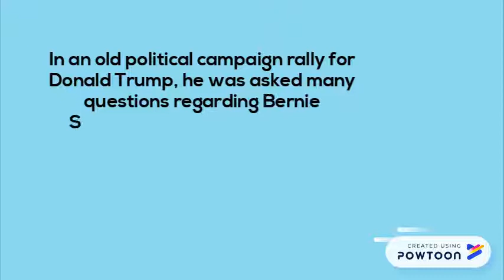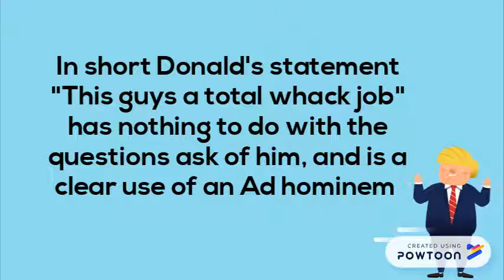Logical Fallacy Final-Blaine Crick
Ad hominem Fallacy Final- Blaine Crick -- Created using Powtoon -- Free sign up -- Create animated videos and animated presentations for free.  PowToon is a free tool that allows you to develop cool animated clips and animated presentations for your website, office meeting, sales pitch, nonprofit fundraiser, product launch, video resume, or anything else you could use an animated explainer video. PowToon's animation templates help you create animated presentations and animated explainer videos from scratch.  Anyone can produce awesome animations quickly with PowToon, without the cost or hassle other professional animation services require.